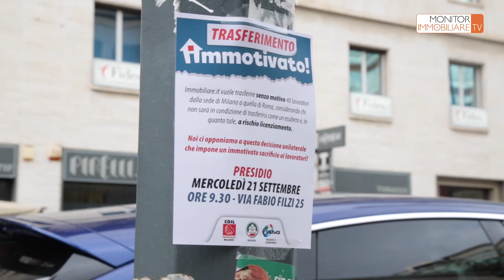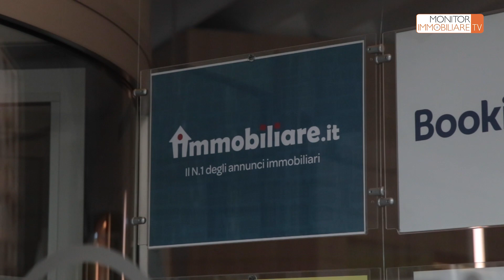Immobiliare.it: in 48 trasferiti da Milano a Roma. La protesta dei lavoratori